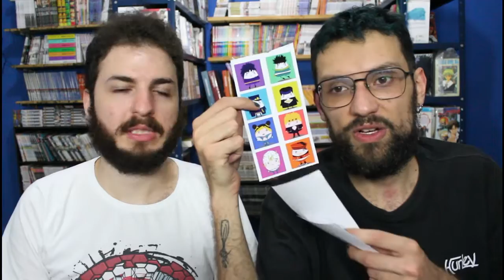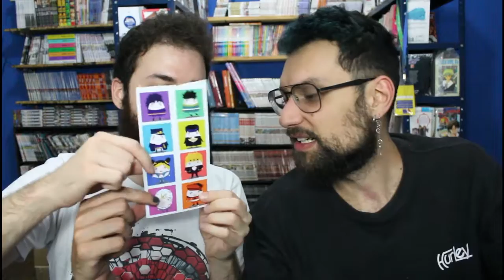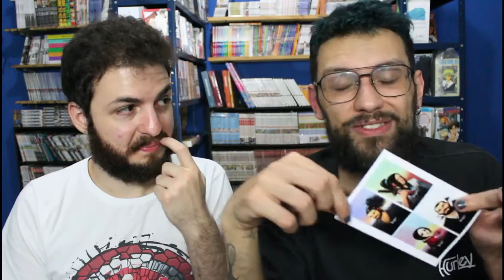[DROPS] - Check Panini Março, Ghiibli e mais adesivos yay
⭐ Já conheceu nosso projeto de adesivos com ilustradores independentes?